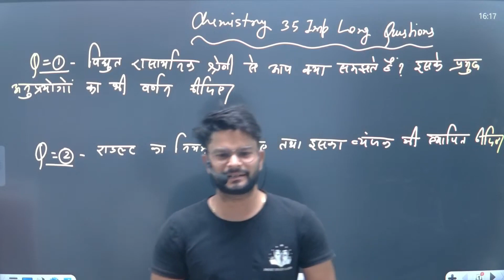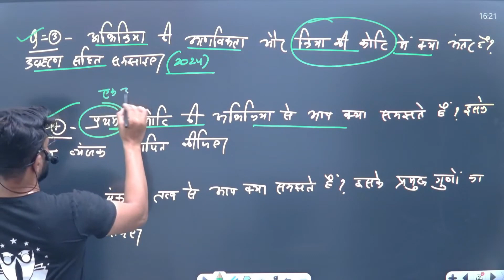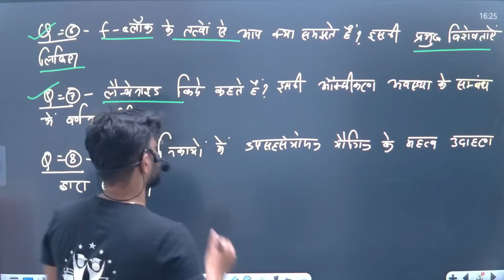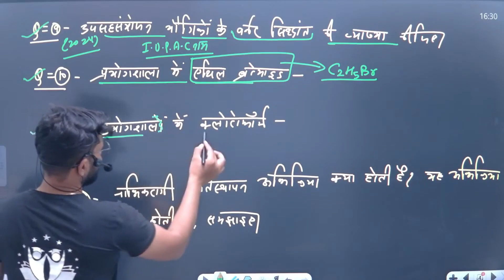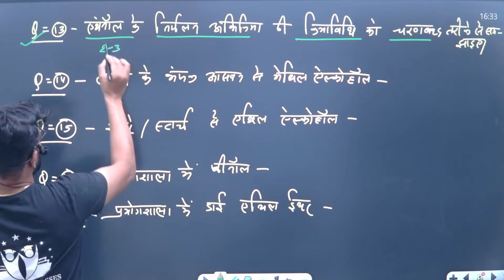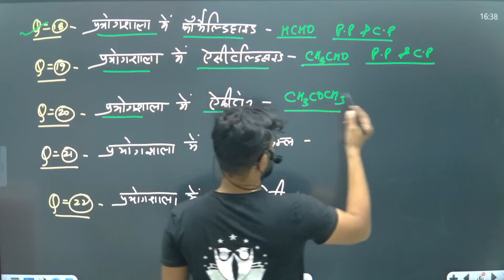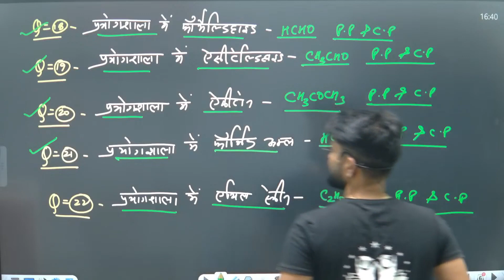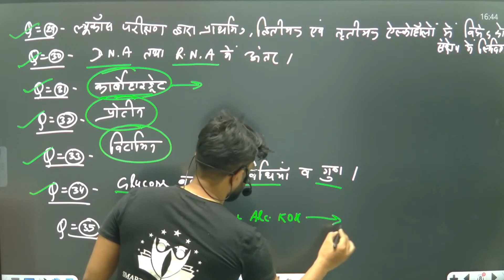पूरे chemistry के imp long questions//Class 12 chemistry imp question 2024/12th chemistry topic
About this video:
Hello students is video mein maine aapko 12th chemistry ke 25 most important long question ko bataya hai.
Is video mein maine aapko pure chemistry ke chapter 1 se lekar chapter 10 Tak sabhi most important long question ko bataya hai.

Topics covered in this video:
1) 12th chemistry important long question
2)Class 12 chemistry important long question
3) 12thchemistry ke mahatvpurn topic
4)Clss 12 chemistry important question 2024
5)Class 12 chemistry important question 2024
6)12th chemistry important question 2024
7) chemistry ke mahatvpurn prashn
8)chemistry ke sabhi mahatvpurn prashn
9) full chemistry important question 2024